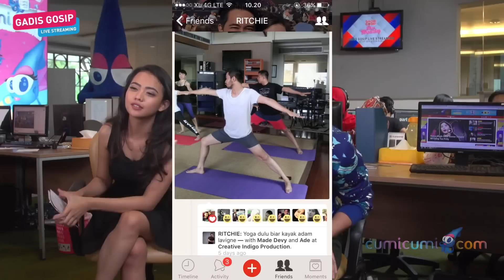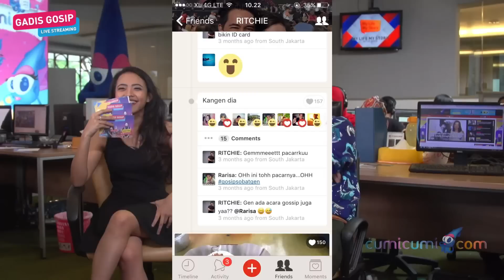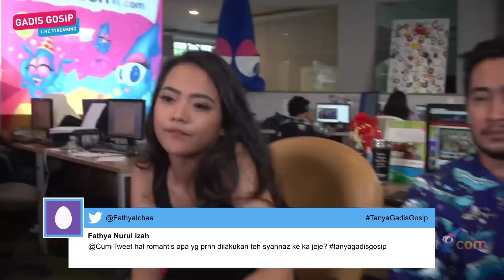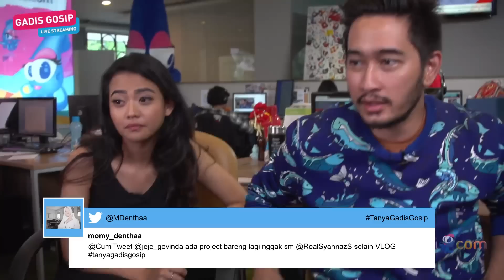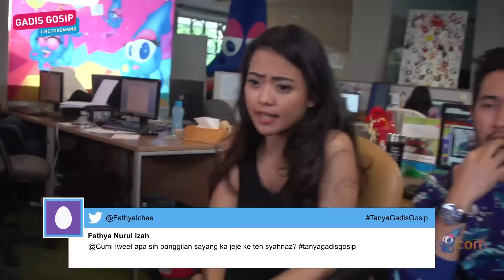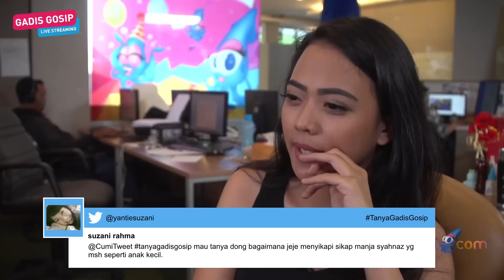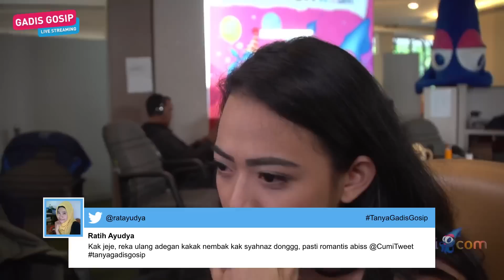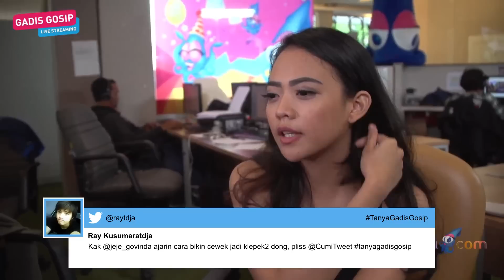Gadis Gosip with Jeje 'Govinda' Live Streaming - Episode 23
Acara Gadis Gosip Paling Seksi